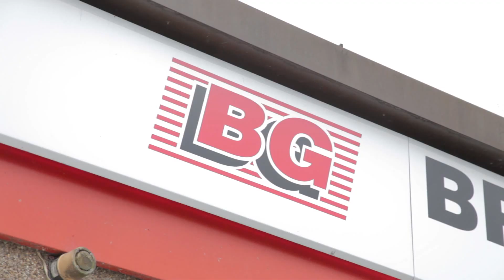Learner case study - Leeona McEwan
Leeona became an apprentice mechanic after gaining work experience through Rathbone Training.